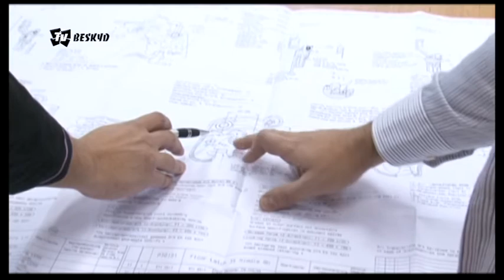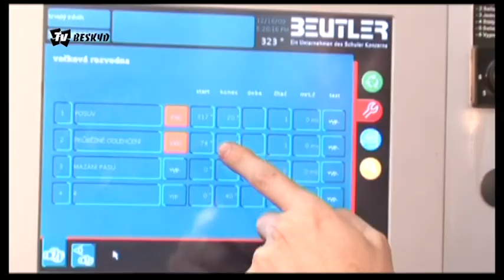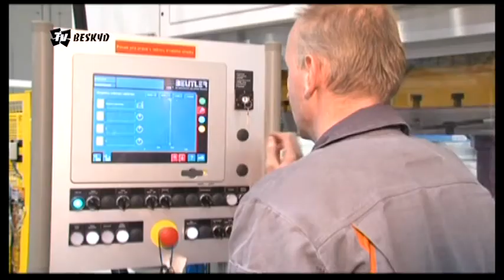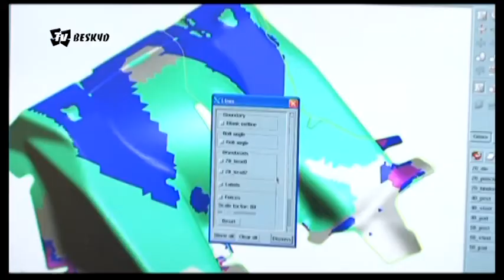TV Beskyd - FILM O FIRMĚ - UNITOOLS